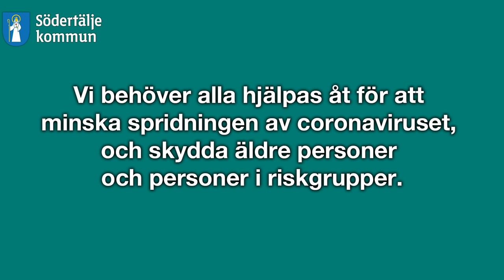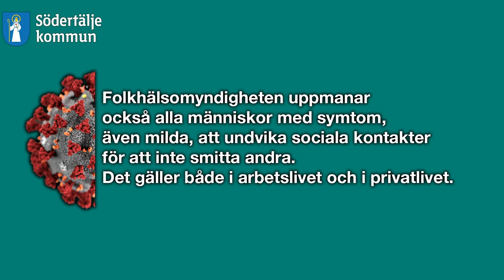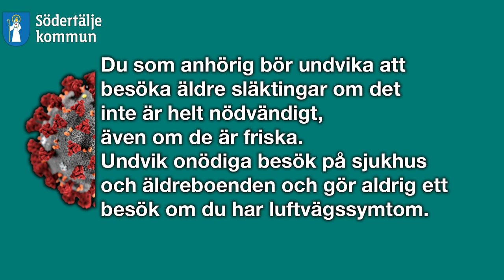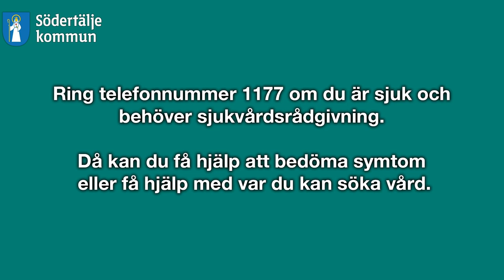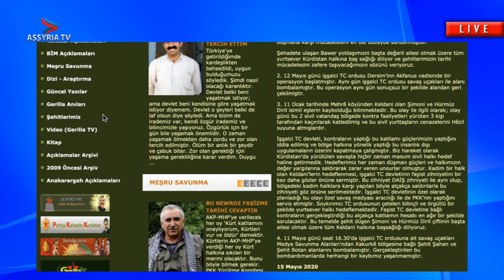PKK: ”Diril couple killed by counter guerilla”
PKK: ”Diril couple killed by counter guerilla” Interview with Numan Ogur, Council member of the Kurdish National Congress